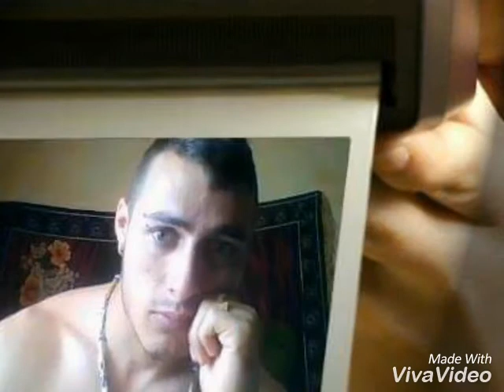Marius Arad iubi mea